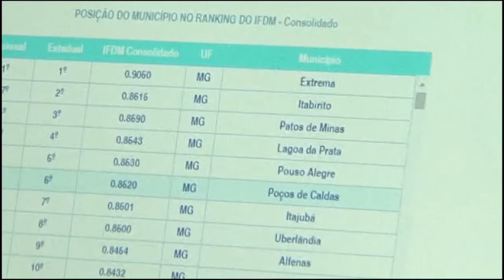POÇOS RANKING NACIONAL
De acordo com dados do Sistema Firjan, Poços está na posição de número 82 entre todos os municípios do país e é a 6ª colocada do Estado, no Índice de Desenvolvimento Municipal.